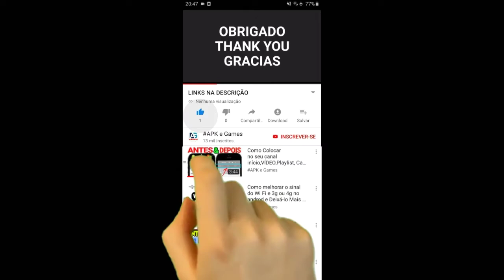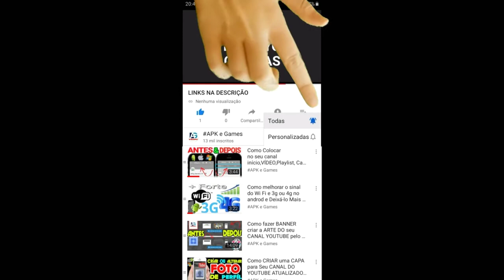Johnny Trigger LEVEL 175-191 Character DARK BATMAN GAMEPLAY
Carrega sua arma, é hora do show.

Você tem o que é preciso para derrubar o mundo subterrâneo da máfia?
Menos conversa, mais bala.